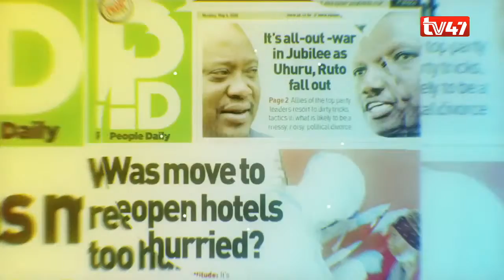'State of Politics' on MorningCafe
Communication advisor Dr. Barrack Muluka, Kigumo Mp aspirant Zack Kinuthia and Dean Law at the African Nazarene University Dr. Dancan Ojwang discuss the political situation in the country fourteen days to the general elections.

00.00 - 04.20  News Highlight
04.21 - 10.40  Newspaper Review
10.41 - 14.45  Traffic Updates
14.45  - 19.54 To debate or not?
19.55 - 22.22  Azimio woos Mt Kenya
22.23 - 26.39  Kenya Kwanza woos Rift Valley
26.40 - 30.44  Sifuna dares Chebukati
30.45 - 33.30  Uhuru thanksgiving service
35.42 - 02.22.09 Discussion of  the day on the state of politics